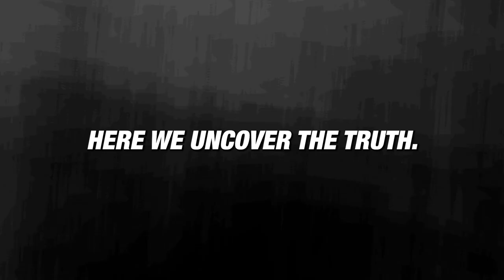“My Mum wasn’t a stage Mum” Mohammed Mansaray on accidentally studying musical theatre and ‘For Blac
Yourcinemafilms.com | Mohammed Mansaray (For Black Boys, Gassed Up, Boarders) shares how he accidentally did Musical Theatre for 3 years, auditioning for the iconic play ‘For Black Boys’ and how Marvin Humes paid for his scholarship to train!

Are you ready for truth?

’Welcome to Your Cinema'